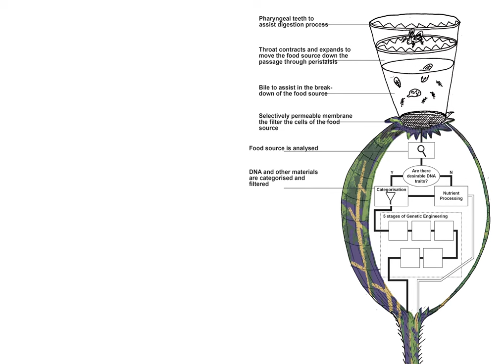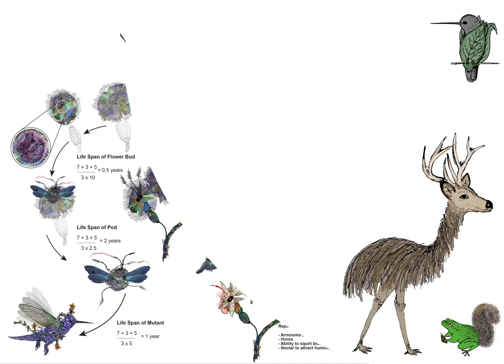THE KNOW-IT-ALL // RA 8h 52m 36s | Dec +28° 19’ 51”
2: ARTIFICIAL BIOLOGICAL MACHINES // Design Translation

Group 6: Isaac M. Wilhelm, Isabel Tuggey, Jiayu Yang, Saumya Singh

Submitted in partial fulfilment of the requirements for the degree of Masters in Biodesign 2020/21 Central Saint Martins UAL

Tutors:
Nancy Diniz, Course Leader MA Biodesign CSM UAL
Alice Taylor, Lecturer Biology and Living Systems, CSM UA